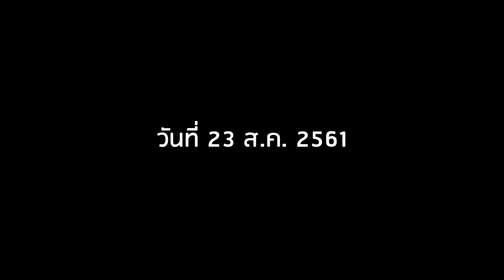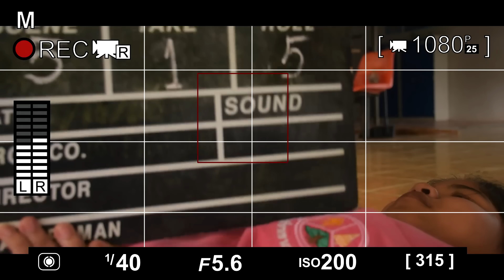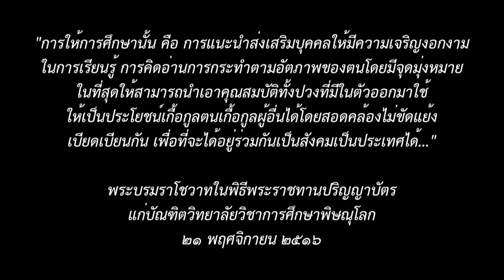ภาพยนตร์สั้น Knowledge Official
ภาพยนตร์สั้น Knowledge จากทีมงาน GSBSchool Studio รุ่น 2 ที่เป็นตัวแทน สพม.10 ประจวบคีรีขันธ์ เข้าแข่งขันในระดับชาติจังหวัดนครปฐม ได้รับรางวัลเหรียญเงิน อันดับที่ 18

1. นายเทพประทาน    แซ่อั้ง
2. นางสาวชิดชนก    แตงอ่อน
3. นางสาวชัญญานุช    มูสิกิ้ม
4. นางสาววารุณี    จินดาแดง
5. นายธีรพล    แห้งสะอาด

ครูที่ปรึกษา
1.นานโอม อ่อนน้อม
2.จ.ส.อ.วิวัฒน์ ไตรยุทธชัย

1.นางสาววารุณี จินดาแดง
2นายธีรพล แห้งสะอาด
3.นายเทพประทาน แซ่อั้ง
4.จ.ส.อ.วิวัฒน์ ไตรยุทธชัย
5.นางสาวศุภัสสร คุสิตา
6.นางสาวศศิวิมล แสงรุ่ง
7.นางสาวอมรรัตน์ ภิรมย์รอด

โรงเรียนธนาคารออมสิน
รพ.สต.ร่อนทอง